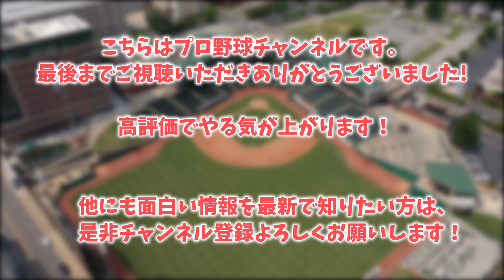【速報】バウアー、防御率１位の大竹耕太郎からまさかの来日初〇〇wwwwww【なんJ反応】